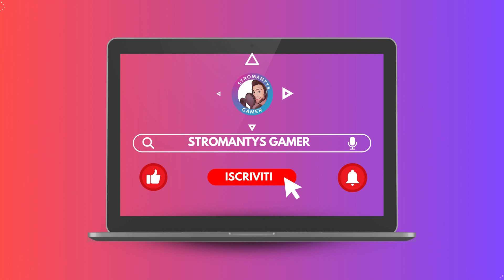Avatar Frontiers of Pandora - ELIMINIAMO L'ESTRATTORE IDROPETROLIFERO - Gameplay ITA Walkthrough 09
Il mio computer :

PROCESSORE: 13th Gen Intel(R) Core(TM) i9-13900K   3.00 GHz
MOBO: Rog Strix B760-F Gaming WIFI
RAM: Corsair Vengeance Rgb  32GB 6000 Mhz DDR5
VGA: Gigabyte Nvidia  RTX 4080 Gaming 16GB
SISTEMA RAFFREDAMENTO LIQUIDO: Corsair H100x Rgb Elite
SSD: Samsung 990 Pro 1TB
SSD: Samsung 980 Pro 500GB
SSD: Samsung 990 Pro 2TB
ALIMENTATORE: Itek Modulare Plus 80 Gold 1000W
PASTA TERMICA : Arctic Mx- 4
Thermalright Telaio di contatto CPU per LGA 1700 Retrofit Kit, 17XX-BCF Staffa Intel 12a 13a Generazione Fibbia Anti-Piegatura Nero
MONITOR : BenQ EW3270U Monitor 4K  32 pollici HDR USB-CM
MONITOR 2: IOPLEE 24 Pollici  Full HD VA
TASTIERA : KLIM Lightning Tastiera Gaming Wireless Rgb